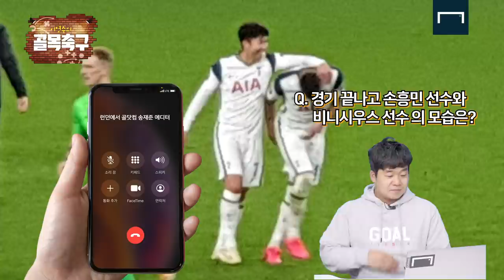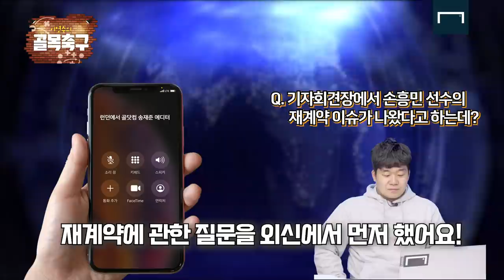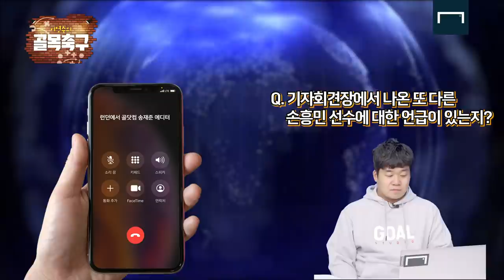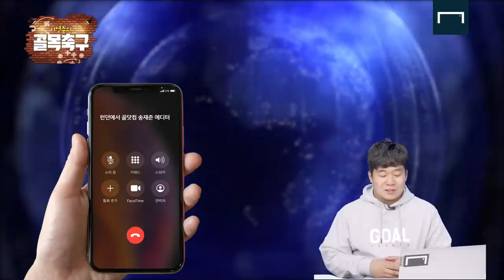기자회견에서도 나온 손흥민 재계약 이슈! 무리뉴는 뭐라고 말했을까? [GOAL목축구]